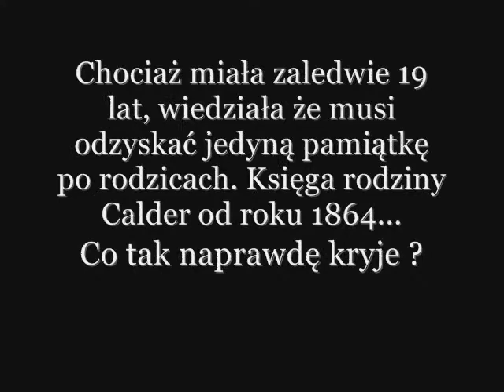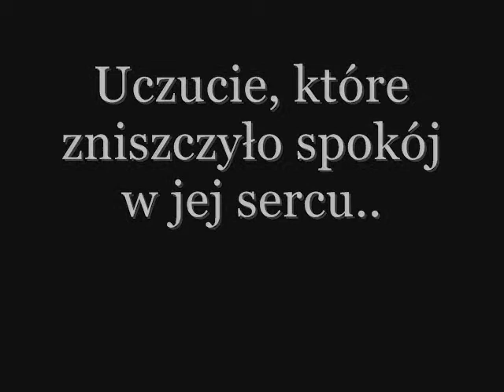Feelings of Despair {Eleanor Katherine Calder}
Eleanor Katherine Calder to 19-stoletnia dziewczyna, która od 9 lat po śmierci rodziców postanowiła przeprowadzić się z Neapolu do Atlanty. Jej głównym celem jest zemsta na rodzinie Petrovych, ale także chęć odnalezienia rodzinnej księgi, która zawiera ważne informacje od roku 1864. Z racji, że jest bardzo skryta nie okazuje tego, że spodobał jej się pewien chłopak.